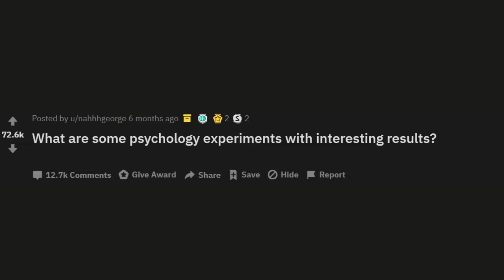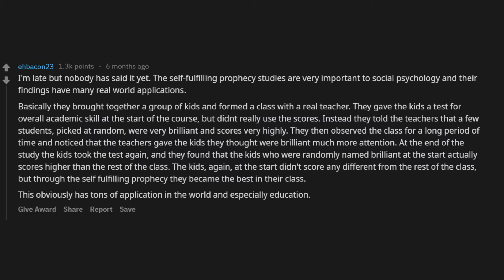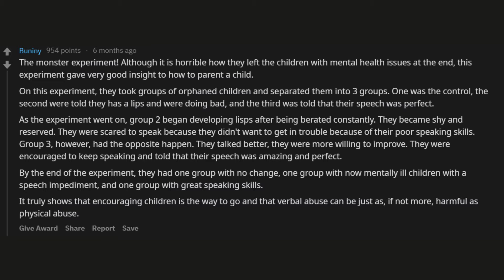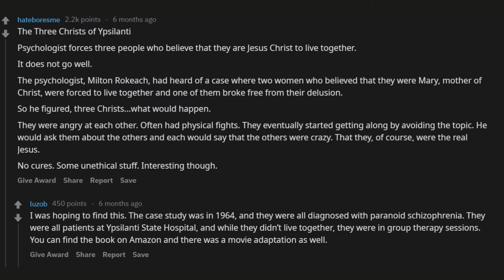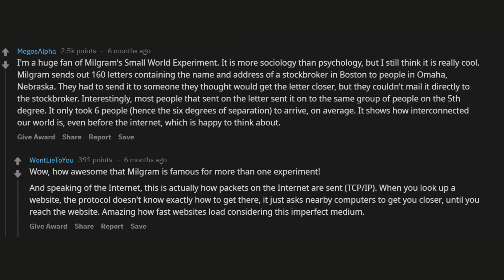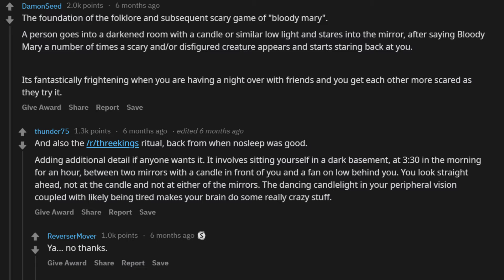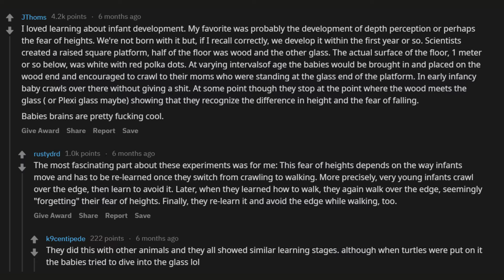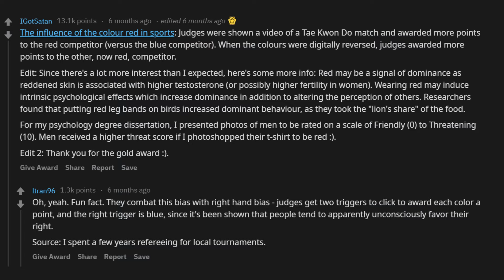What are some EXPERIMENTS with interesting results? (r/AskReddit) *SupremeComments*